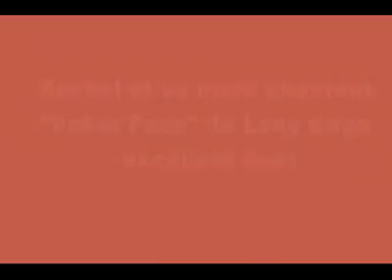Amazing Glee& Great Voice & Perfect Songs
Song 1: Hello, lionel Richie
Song 2: Don't Rain On My Parade Lyrics (feat. Lea Michele)
Song 3: Poker face, Lady GAGA (version piano)

Glee Cast- Don't Rain On My Parade Lyrics (feat. Lea Michele)

Don't tell me not to live,
Just sit and putter,
Life's candy and the sun's
A ball of butter.
Don't bring around a cloud
To rain on my parade!
Don't tell me not to fly--
I've simply got to.
If someone takes a spill,
It's me and not you.
Who told you you're allowed
I'll march my band out,
I'll beat my drum,
And if I'm fanned out,
Your turn at bat, sir.
At least I didn't fake it.
Hat, sir, I guess I didn't make it!
But whether I'm the rose
Of sheer perfection,
Or freckle on the nose
Of life's complexion,
The cinder or the shiny apple of its eye,
I gotta fly once,
I gotta try once,
Only can die once, right, sir?
Ooh, life is juicy,
Juicy, and you see
I gotta have my bite, sir!
Get ready for me, love,
cause I'm a commer,
I simply gotta march,
My heart's a drummer.

I'm gonna live and live now,
Get what I want--I know how,
One roll for the whole show bang,
One throw, that bell will go clang,
Eye on the target and wham
One shot, one gun shot, and BAM
Hey, Mister Arnstein,
Here I am!
I will beat my drum,
Nobody, no, nobody
Is gonna rain on my parade!